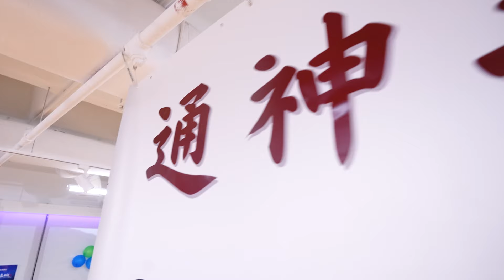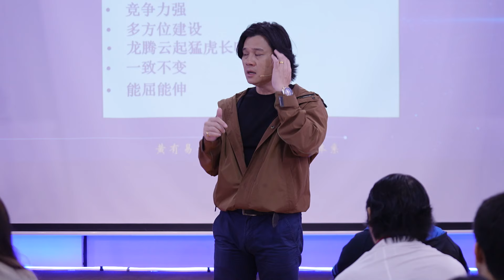让我们来回顾一下能量导师之《电话易术执业级课程》三天下来的记录吧！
｜关于更多 @H. Youyi 黃有易｜